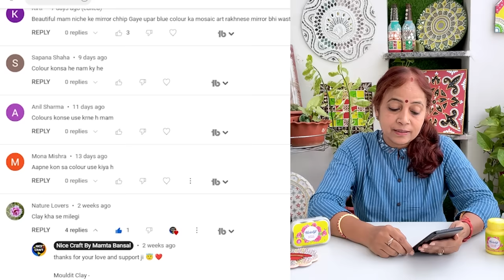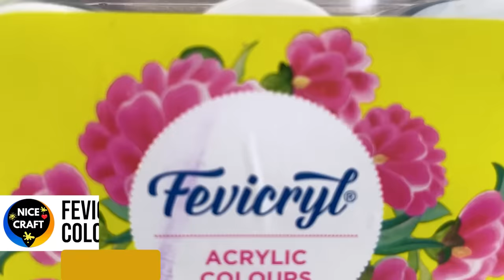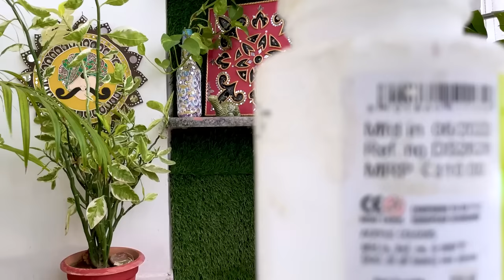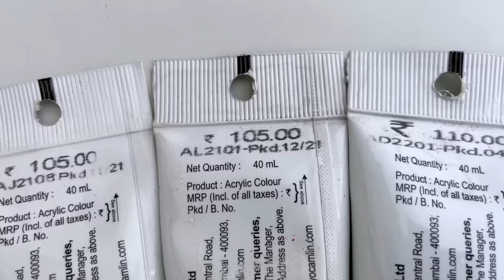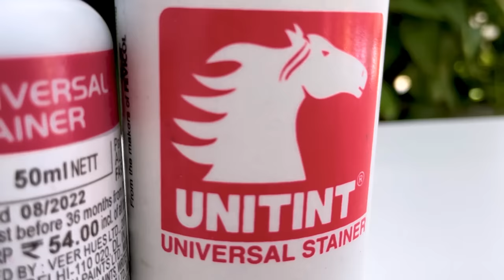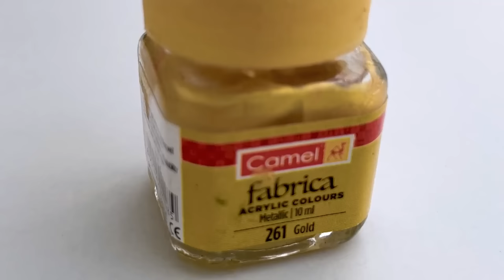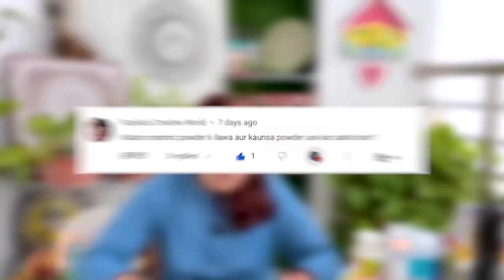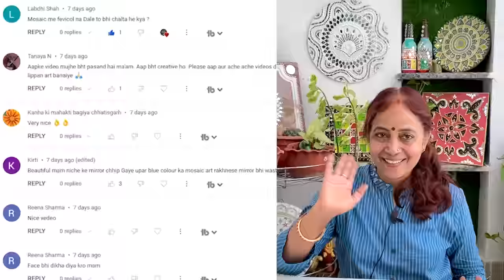लिप्पन आर्ट के लिए Best Colours (colors) 😱👍 | Lippan Art work Tutorial By Mamta Bansal learn colors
Hello, Friends Welcome to Nice Craft By Mamta Bansal

Aaj hum aapko btayenge ki hum lippan art me konse  colors use karte hai or kyu karte hai aaj  aap sikhenge ki kis colour ki kya khaasiyat hai or kya nuksaan k hai  iss video me batyi gayi tips and tricks se bohat hi aasani se apne art ke liye colors choose kar skte hai  or isme btaye gye saare products aapko niche links me mila jaayenge , iss tareeke se best colors choose karn  bahut hi saral aur aasaan hai Wo tareeka kya hai uske liye aap video ko end tak, without ,skip,zaroor dekhiye or mujhe comment karke bataye aapko ye naya concept kaisa laga?

Thankyou🤗❤🥰

▶ Follow this link to view our catalogue on WhatsApp no
(आवश्यक Materials के लिए इस WhatsApp की कैटलॉग Link पर क्लिक करे)

✍🏻Required Materials:

Fevicryl Acrylic Colours Sunflower Kit (6 Colors x 10 ml) FOR BEGINNERS

Fevicryl Acrylic Colours Sunflower Kit (10 Colors x 15 ml) FOR BEGINNERS

Pidilite Fevicryl Acrylic Colour, White acrylic paint, 100 ml

Pidilite Fevicryl Acrylic Colour, Black Acrylic Paint, 500 ml & Pidilite Fevicryl Acrylic Colour, White acrylic paint, 500 ml

Camlin Kokuyo Artist 40ml Acrylic Color Shade - 12 Shades (Multicolor)

Camel Acrylic Color Tube Titanium White 120ml

Itsy Bitsy- Home Decor Chalk Acrylic Finish Paint Kit (6 Pieces X 60ml Vibrant), Multicolor

Itsy Bitsy 40513 Chalk Acrylic Paint Kit, Lemon Chiffon, Tattered Lace, Muted Teal, Snow, French Rose and Sailing Sky 60ml, Multicolor

Itsy Bitsy Home Decor Chalk Acrylic Paint Kit (6 Pieces X 60ml , Country Side)

Little Birdie Home Decor Collection Matt Chalk Acrylic Paint Kit, Muted, 60ml - 6pcs

Little Birdie Chalk Acrylic Paint for Home Decor, 120ml - Snow, (White)

All Chalk Paint Shades & Sizes

Asian Paints Paint, 4 L (Multicolour) you can buy this from your local market on paint shops for 1ltr pack

Asian Paints Universal Stainer Combo | Pack of 5 | 50 ml Each (Fast Yellow Green, Fast Yellow, Fast Voilet, Fast Red, Orange Colour) you can buy this from your local market on paint shops

Camel Kokuyo Fabrica Acrylic Pearl Color - 10 ml Each, 6 Shades

Camel Fabrica Acrylic Metallic Color - 10ml Each, 4 Shades

Camel Fabrica Acrylic Metallic Color - 10ml Each, 4 Shades Camlin Kokuyo Fabrica Acrylic Pearl Color - 10ml Each, 6 Shades

Little Birdie Gloss Itsy Bitsy Decor Varnish, 100ml,Multicolour